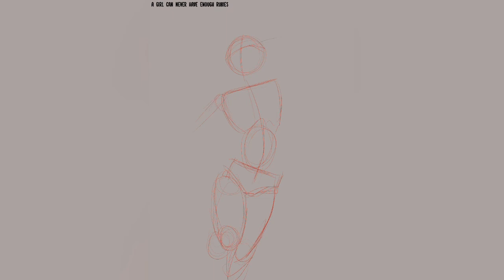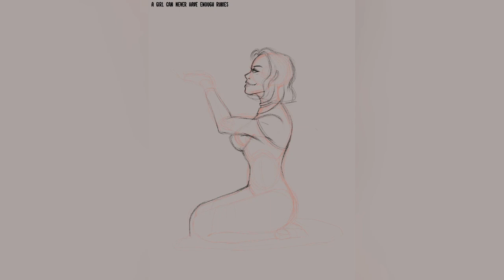Holly and Rubies (OC Speedpaint)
🖥️💾PROGRAM/APP💾🖥️
Procreate